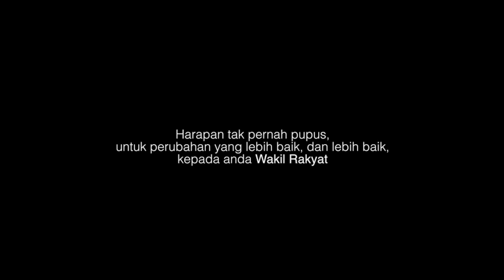OJO LEREN DADI WONG APIK - H. Riyanto, SE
H. Riyanto, SE
Video Persembahan dari PAN untuk Pemilu 2019

H. Riyanto, SE .pria kelahiran Sleman, 07 September 1970 warga Jl.Raya Kregan RT 01 RW 37 Wedomartani, Ngemplak ,Sleman yang sehari-harinya sebagi wirausahawan di PT. Melilea International Indonesia bertekad bulat maju Caleg dengan menggunakan kendaraan Politik No.12 Partai Amanat Nasional ( PAN ) Dapil 3 ( Ngemplak, Kalasan ,Prambanan ). No Urut : 5 memang Sudah Mantab untuk menjadi Wakil Rakyat.
Pak Riy Sapaan akrabnya adalah alumni Fakultas Ekonomi Universitas Janabadra Yogyakarta lulus tahun 1996 ini sudah aktif nmengikuti berbagai Organisasi. Baik organisasi Sosial kemasyarakatan organisasi keagamaan, organisasi Politik maupun Organisasi lainya dan selalu menduduki jabatan Strategis. Diantaranya menjabat sebagi Deklarator PAN Ngemplak ( 1998 ), sekretaris DPC PAN Ngemplak ( 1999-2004 ), Majelis Pertimbangan Partai Partai Amanat Nasional Ngemplak (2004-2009 ), Bendahara Pusat koperasi Syaria’ah Muhammdiyah ( 2009 ), Anggota LPPK Pimpina Daerah Muhammdiyah Sleman ( 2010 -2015 ) , Sekretaris Team Pemenngan Sri Purnomo dan Muslimatiuan ( Santun ) Ngemplak ( 2015 ), Direktur Lazismu PCM Ngemplak ( 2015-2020 ), Bendahara BMT Surya Martani Ngemplak (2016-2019 ), Wakil Ketua PCM Ngemplak Bidang ekonomi dan Kewirausahan, Pengurus ALBHA DIY Bidang Kesehatan ( 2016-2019 ), Serta Sekretaris Alumni Bimbingan Ibadah Haji Aisyiyah Kabupaten Sleman ( 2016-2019 ).
Suami Hj. Siti Murwani ( karyawati Fakultas Ekonomi UPN Veteran Yogya karta ) dan Bapak dari Putri semata wayang Sekar Hasna Kahirunnisa ( Mahasiswi Fakultas kedokteran Gigi UMY ) ini pernah diberi kepercayaan untuk mengatur rodanya beberapa Perusahaan. Tetapi karena semangtat dan jiwa kewirausaanya yang tinggi ini akhirnya lebih memilih memiliki usaha Sendiri karena kebebasan waktu.

Mengenai Visinya yaitu : Jika terpilih menjadi wakil Rakyat yang benar-benar peduli kepada masyarakat, Amanah ( Punya Integritas moral ), Fathonah (Cerdas, berwibawa dan Bijaksana ), Shiddiq ( Jujur, benar dan dapat Menjadi Tauladan ), Tabligh ( aktif, komunikatif dan aspiratif ) dalam mewujudkan Masyarakat yang adil, Sejahtera , berkualitas serta mendapat ridha Allah SWT.
Visi diatas dipertegas dengan misi yang lebih Operasional lagi yaitu berusaha dengan sungguh-sungguh untuk :
1. MewujudkanNilai-nilaiKeadilan
2. Mewujudkan Masyarakat yang beriman, bertaqwa, berkualitas dan
mandiri.
3. Mewujudkankesejahteraanmasyarakat
4. Menyerap, menghimpun, menampung dan menindaklanjuti aspirasi
masyarakat
5. Mewujudkankehidupandemokrasi
Dalam Tugasnya Jika nanti Insya Allah terpilih menjadi Anggota DPRD Sleman tahun 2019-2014, H.Riyanto, SE akan menjadi wakil Rakyat yang Peduli, Amanah, Santun dan selalu berbuat baik untuk masyarkat seperti Sloganya “Ojo Leren Dadi Wong Apik”.
Harapan kepada masyarakat Mohon Do’a Restu & Dukungan suara Untuk datang ke TPS dan mencoblos Nomor Urut 5 atau namanya H.Riyanto,SE dari Partai Amanat Nasional pada Pemilu tanggal 17 April 2017. In Syaa Allah setelah terpilih dan menjabat sebagi anggota Legislatif DPRD Kabupaten Sleman, akan membawa perubahan dan kemajuan Sleman ( Umumnya ) dan Kecamatan, Ngemplak, Kalasan, Prambanan ( khusunya )akan maju sejahtera.
Untuk lebih lengkap dan jelas program kami bisa di klik di
Fb1 : hajiriyanto
FB 2 : muhammad riyanto Instagram :hajiriyanto

Ara Creative merupakan Jasa Profesional pembuatan
Video Profile | TVC | Dokumentasi | Video Traveling | Branding | Prewedding - Wedding | Sport